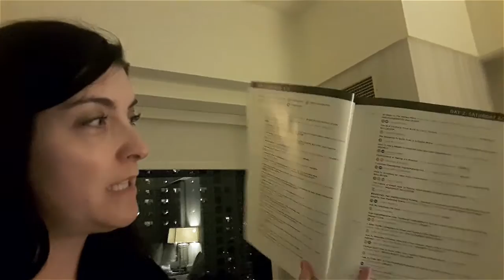Conference Swag Ideas - Worth it or Wasteful?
In today's video on EventPlanning BlueprintTV join me at the Traffic and  Conversion conference in San Diego as we go through the conference swag bag!

Learn more about Success Academy, our 8 Week Business Training Program